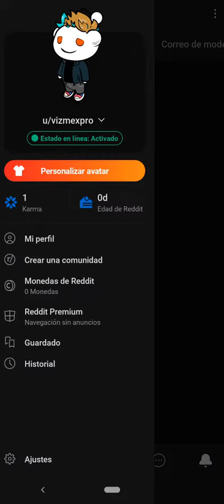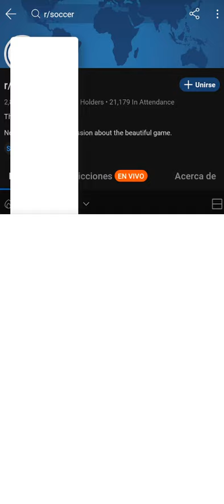Como Dejar Una Comunidad En Mi Cuenta De Reddit En Celular 2021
En esta ocasión nuevo VÍDEO TUTORIAL en el cual te voy a mostrar a como dejar o abandonar mi comunidad de mi cuenta de Reddit aquí te muestro la facilidad de como hacerle. para hacer dicha opción.